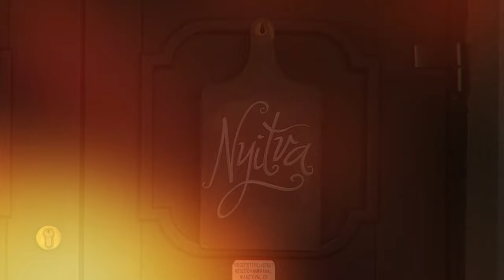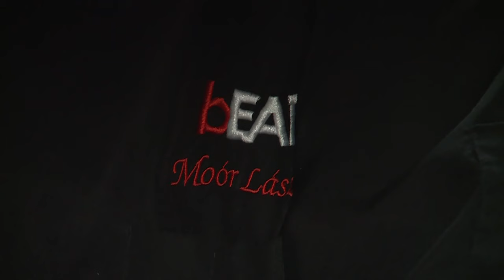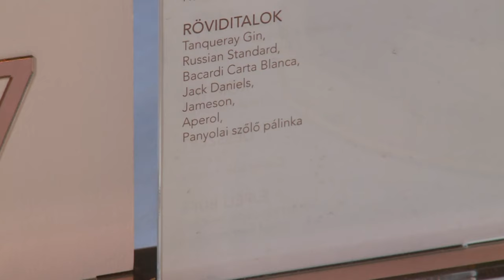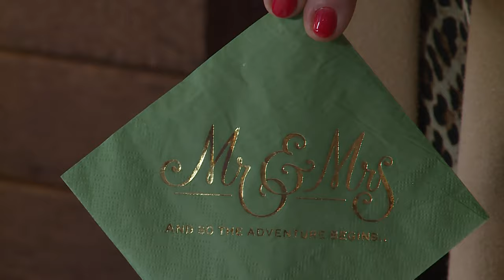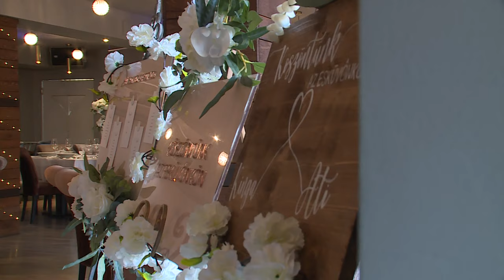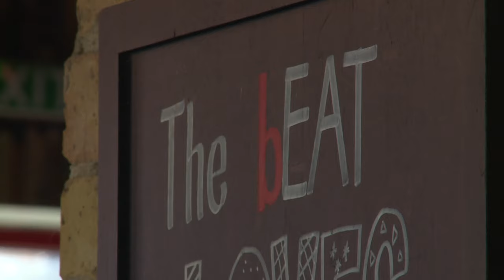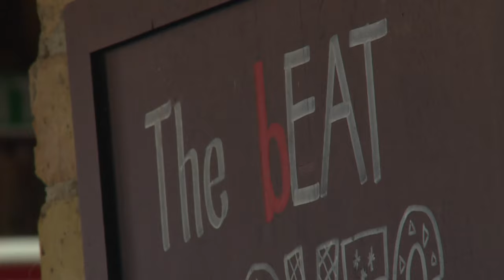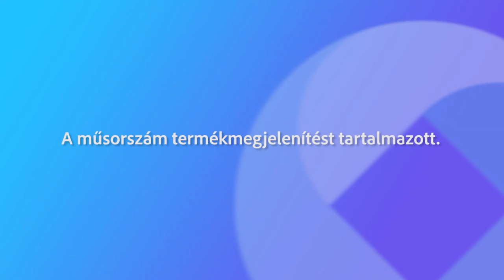A menyasszony barátnője - hajnalig tartó buli egy különleges miliőben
A menyasszony barátnője hetedik adásában a tökéletes lakodalmi helyszínt kerestük, amely korszerű, jó elosztású, hangulatos. A Beat Étterembe látogatott stábunk.